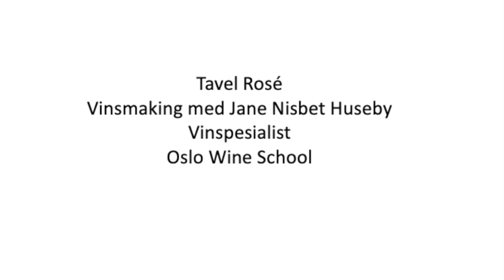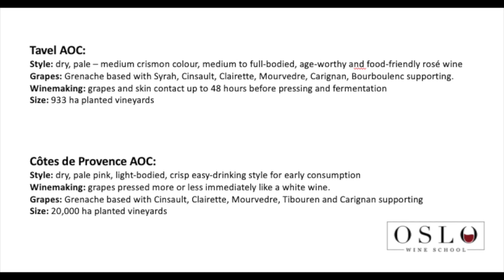La Croix des Roses, Tavel med Jane Nisbet Huseby, Oslo Wine School HD 720p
Discover rosé wine fra Tavel AOC in the southern Rhône with this educational wine video by our wine specialist Jane Nisbet Huseby, Oslo Wine School